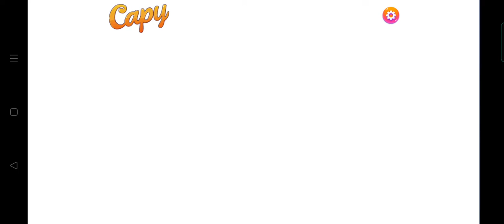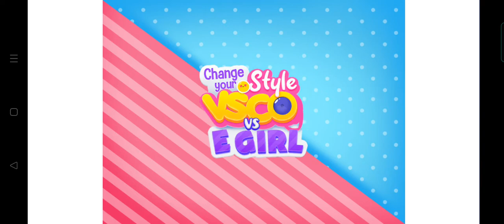BARBIE MAKEUP & DRESSES || Princess Makeup Salon|| Barbie Makeover & Cosmetics 👗Barbie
Beautiful Princess is a fashion idol like usual. This time, you are the fashion maker! Dress the girl from head to toe in Fashion Party!

Princess Makeup Salon features:
👗 Choose a beautiful girl you like
👗 The one-stop girl's makeover: shampoo, hair steamer, facial Spa
👗 Cosmetics and decorative items
👗 Dressed well, take photos with colorful backgrounds